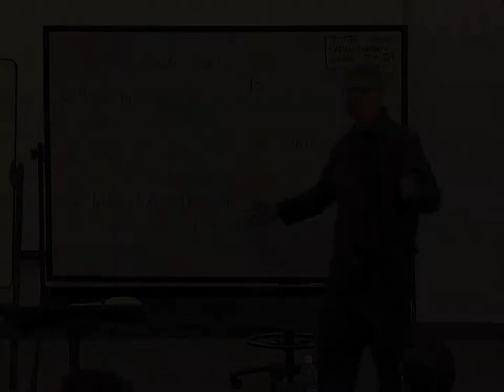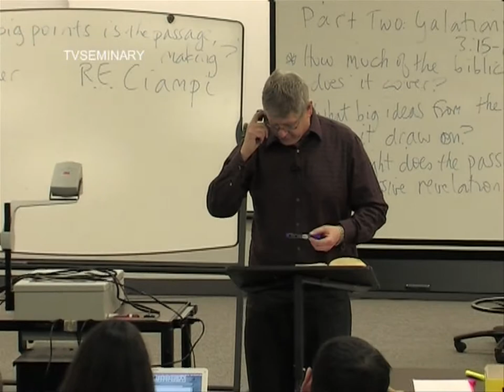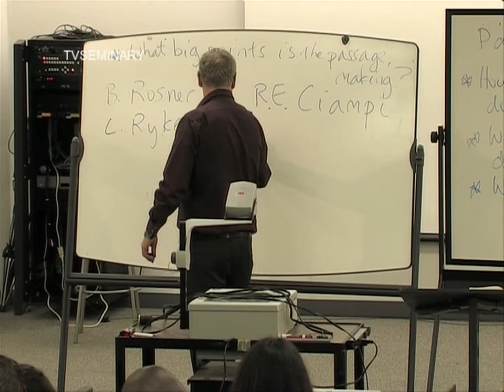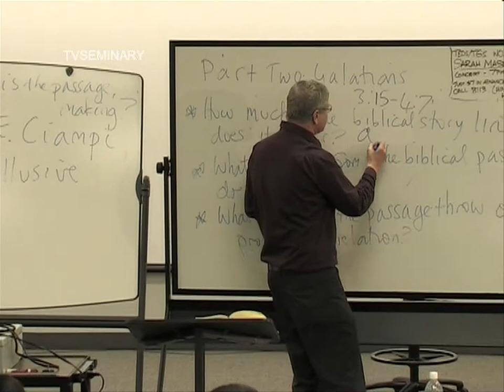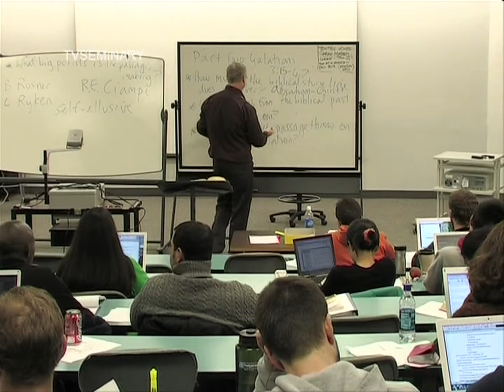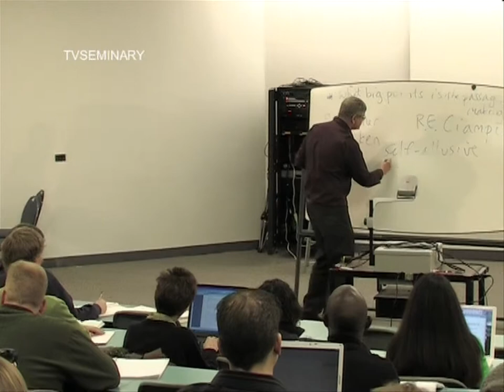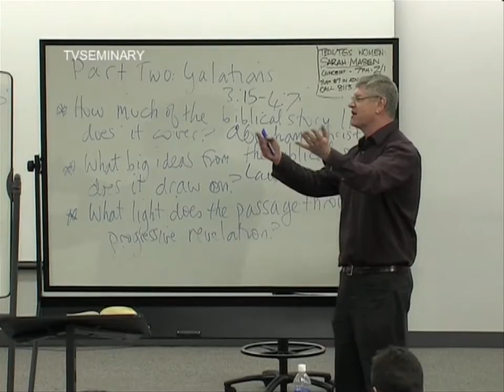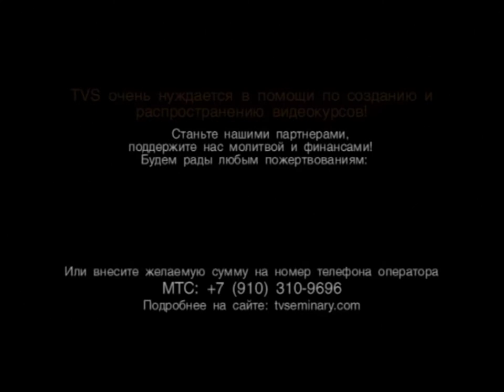BS 817 18